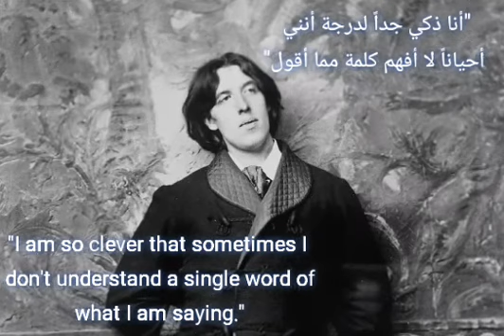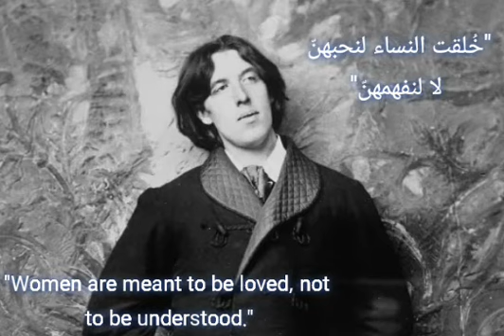Oscar Wilde Quotes-أقوال أوسكار وايلد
أقوال أوسكار وايلد